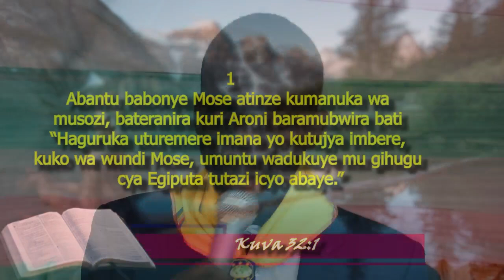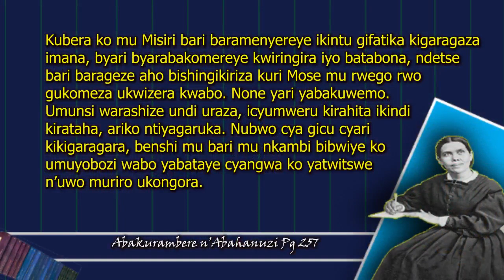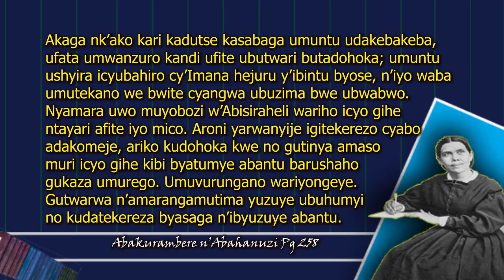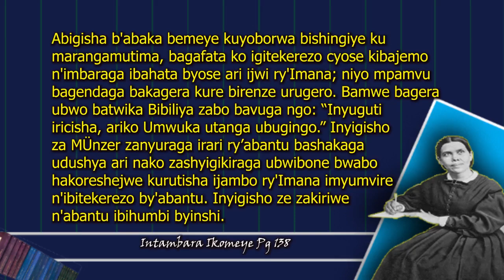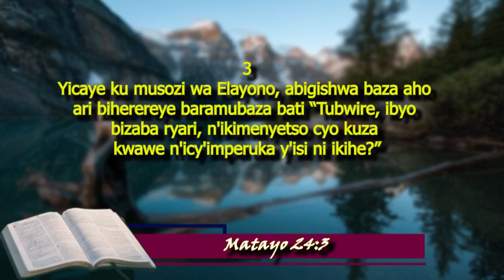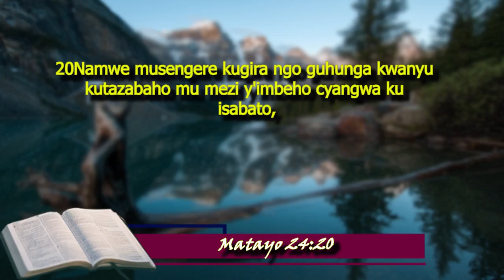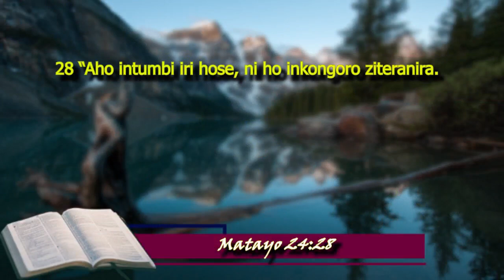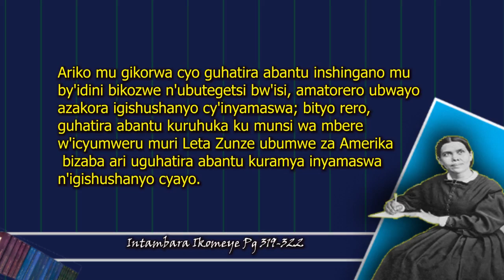4. Impamvu Zitera kurema igishushanyo By Musoni Flavien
Hari impamvu zateye Aroni kurema igishushanyo mu nyana y'izahabu ngo abisirayeli  bajye bacyiramya.

Impamvu zateye Aroni kurema icyo igishushanyo zifitanye isano n'impamvu izatera abantu kurema igishushanyo cy'inyamaswa aricyo kizabera umutego ubwoko bw'Imana ndetse   abatishingikiriza ku Mana  bakabura ubugingo buhoraho.

Ibyah 14:9-10
... “Umuntu naramya ya nyamaswa n'igishushanyo cyayo, agashyirwaho ikimenyetso cyayo mu ruhanga rwe cyangwa ku kiganza,

Uwo ni we uzanywa ku nzoga ari yo mujinya w'Imana, yiteguwe idafunguwemo amazi mu gacuma k'umujinya wayo. Kandi azababazwa n'umuriro n'amazuku imbere y'abamarayika bera, n'imbere y'Umwana w'Intama.

Kurikira iki kigisho uramenya:

• Impamvu zateye abakurambere kurema igishushanyo zifitanye isano ya bugufi nimpamvu izatera abo mu minsi iheruka  kurema igishushanyo cy'inyamaswa.

• Ihuriro ry'iremwa ry'igishushanyo cy'inyamaswa n'ubuhanuzi Yesu yahanuye muri Matayo 24.

• Urasobanukirwa imikorere y'ikizira cy'umurimbuzi cyahanuwe n'umuhanuzi Daniyeli.

Iki kigisho cyabwirijwe n'umuvugabutumwa bwiza Musoni flavien  mu mavuna yaberaga igitwe guhera 16/07/2022 kugeza 30/07/20.

Yesu Abayobore mu kuri kw'ijambo ry'Imana!